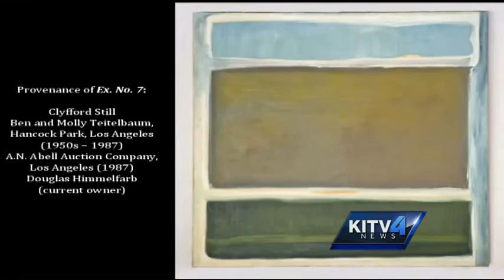The Nu'uanu Marks Estate is foreclosing and auction will be held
A man living in the historic Clarence Cook residence known as the Marks Estate in Nu'uanu is losing his home to foreclosure and everything inside is up for auction. For news you need to know,